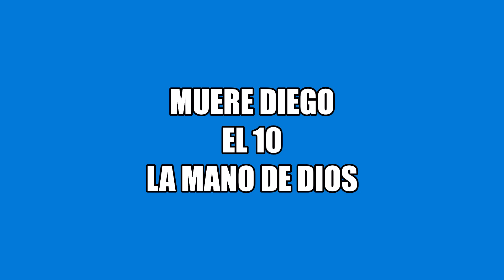Muere Diego Maradona 🥇 Conmoción Mundial | Las mejores jugadas de Fútbol de todos los tiempos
@dominospizzaespana VEN a Valladares y demuestra que tienes clase 🏆 Fallece hoy a los 60 años, Diego Maradona. El 10 es el mejor jugador mundial de todos los tiempos.
En una jugada suya había visión de juego, velocidad, fuerza, regate, desborde, técnica, belleza, pasión, cambio de ritmo, disparo, colocación, rotura de defensa, descaro, asistencia, gol, remate..
Según Fabbri en declaraciones a Cuatro TV 📺 será enterrado probablemente en la Casa Rosada o en la cancha del Argentinos Juniors.
Líder de Los Cebollitas en Newell's pasó por FC Barcelona y Sevilla en su andadura española, y en Italia ganó 2 scudettos con el Napoli un conjunto modesto que gracias al argentino se encumbró a lo más alto.
Es conocida su amistad con Fidel Castro, Hugo Chávez y los Kirschner, siendo Argentina, Cuba y Venezuela además de Italia y España sus países más queridos.
Velatorio de Maradona en directo en Nápoles, en Sevilla, en Argentina, es BRUTAL.